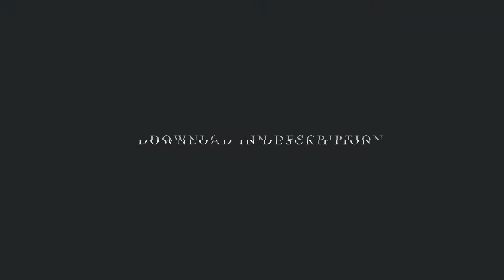I modded Get Lucky by Daft Punk into Fuser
I'm learning more and more about how to create loops, so expect a redo of this one soon.

I ported a cover of Get Lucky by Daft Punk to Fuser. It's not the best at meshing with the songs I tested, but it's still great as a standalone piece. Plus I'm sure someone out there will come up with something this sounds good with.

We're up all night 'til the sun

This video is about Daft Punk's song Get Lucky being added to Fuser as a custom song. Not a custom video, or a custom DLC, but as a custom song mod to Fuser. This is not a Tutorial on how to add CUSTOM SONGS to Fuser, and Get Lucky isn't the same custom song as Megalovania or Megalovania Drop Test. This is a cover of Get Lucky by Daft Punk but it's in Fuser now.